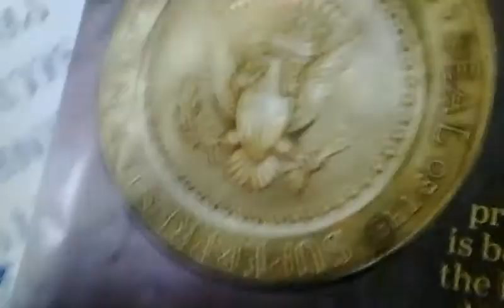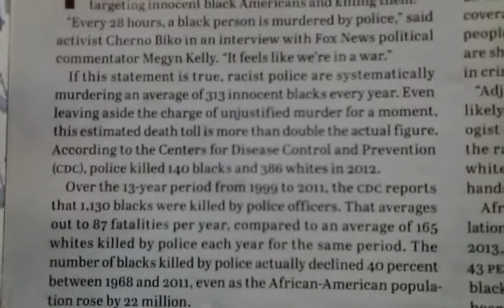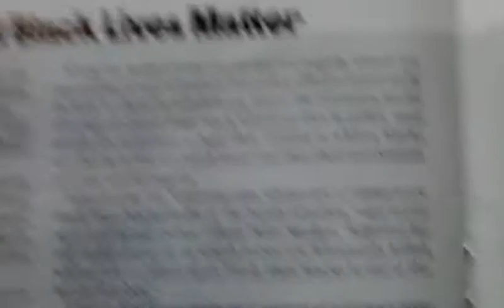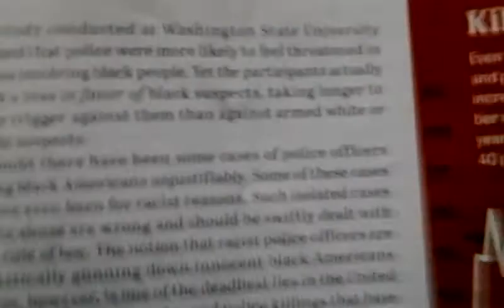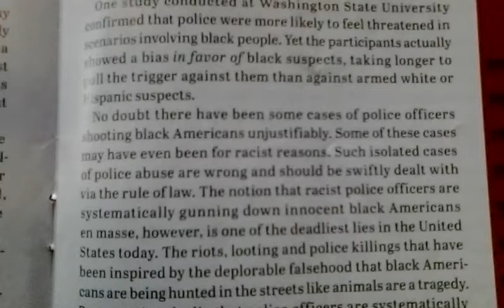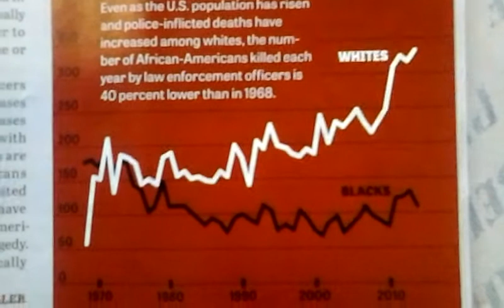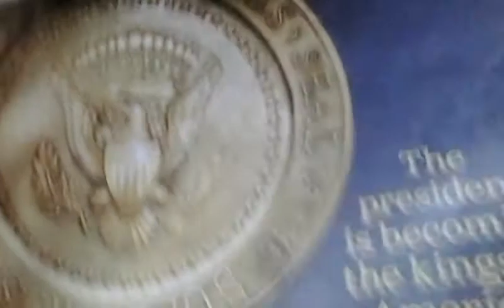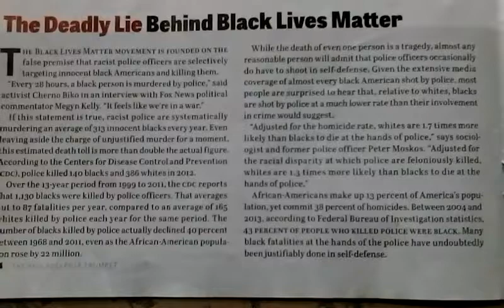The deadly LIE behind Black Lives Matter!!!???...